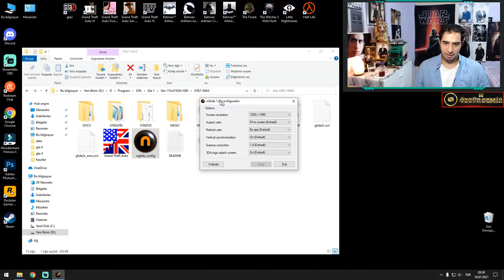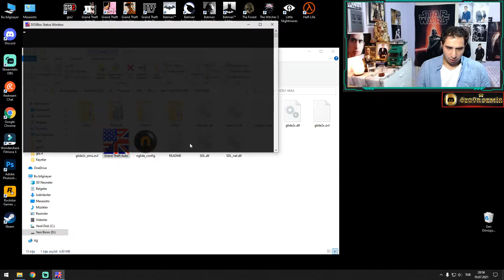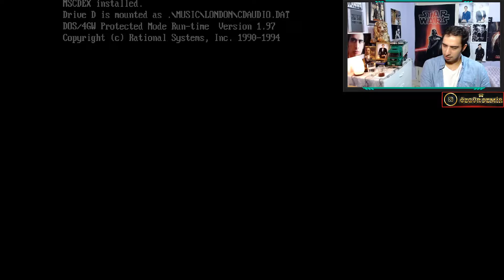Gta 1 London 1961 1969